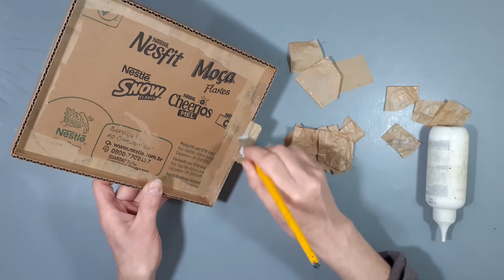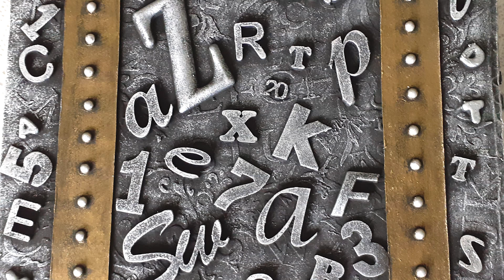Como fazer caixa BAÚ decorada com letras e números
Agora você pode comprar minhas peças exclusivas!
Faça uma visita na minha loja no site Elo7

Materiais:
Papelão de embalagem (qualquer caixa de embalagem)
Cola PVA
Papel toalha ou papel de embalagem de pão
Tecido de algodão
Pasta de textura (pode ser massa corrida misturada com cola)
Stencil
Papel grosso (papel paraná)
Meia pérola
Letras e números de MDF, plástico, metal, E.V.A.
Primer (pessoal, tem que passar o primer ok, principalmente nas peças de E.V.A., senão a tinta sai fácil, pode ser primer para metal, plástico, vidro...)
Puxador (pode ser qualquer um)
Tinta acrílica ou Tinta PVA (preto fosco)
Tinta acrílica metálica (prata, bronze)
Verniz pra finalizar a peça (verniz acrílico ou geral)
Sempre aguardem a secagem entre as etapas (de um dia para o outro) ok!!

ESPERO QUE TENHA GOSTADO DO CONTEÚDO🌼
SE GOSTAR DO MEU VÍDEO DEIXE O SEU GOSTEI👍
AGRADEÇO POR APOIAR MEU CANAL🙏

Assista outros vídeos aqui do canal pra se inspirar e usar sua criatividade:

ARTE É TERAPIA!   GRATIDÃO A TODOS VOCÊS!

Doação voluntária para ajudar o canal:
Banco Itaú (Brasil)
Ag.   5650
C/C. 23236-5
Gratidão

Agora você pode dar um apoio ainda maior, através do botão VALEU (aqui logo em baixo do vídeo), com isso você ajuda o canal a crescer e produzir vídeos novos e seu comentário aparece em destaque nos vídeos.
Você pode também fazer uma doação voluntária através desta conta bancária ou pelo PIX:
Gratidão

Banco Itaú Brasil.
Ag.   5650
C/C. 23236-5